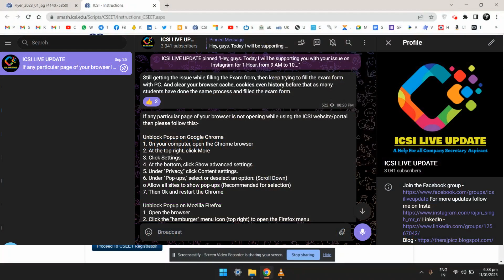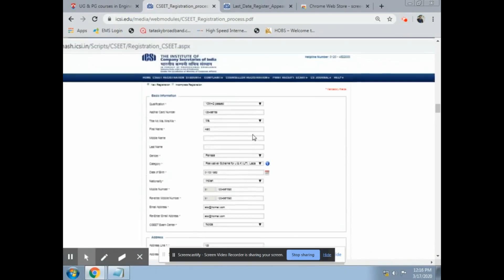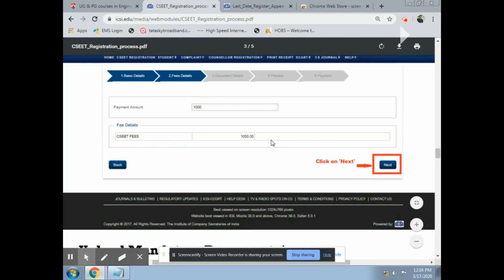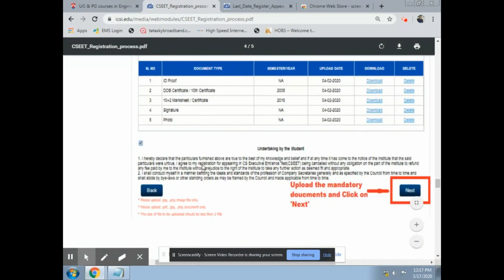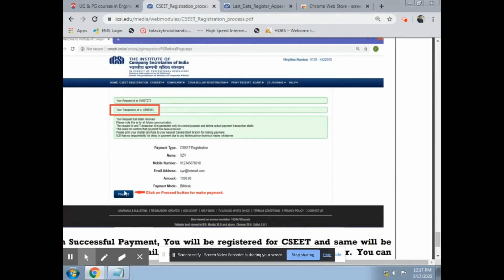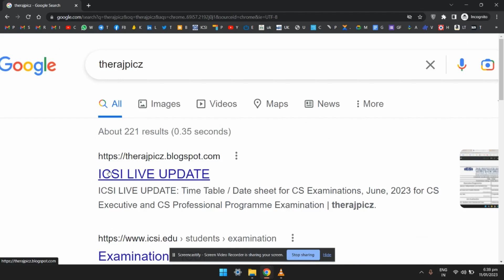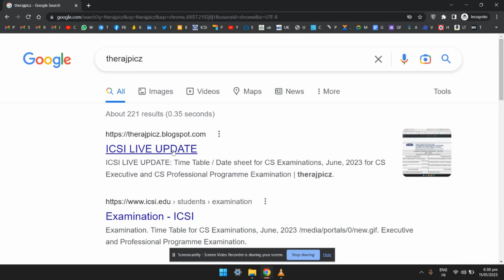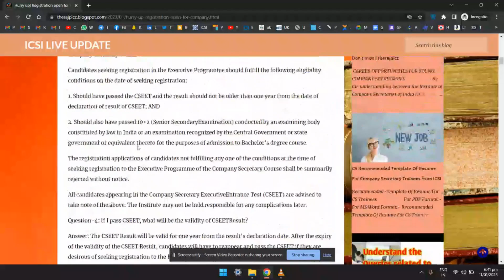How To Register CSEET? How to fill CSEET registration form new process? CSEET unique ID, CSEET login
Hurry up! Registration is open for Company Secretary Executive Entrance Test (CSEET) May 2023 session. The last date for CSEET Registration is 15th April 2023.

Mr. R

If CSEET unique ID/ User ID is showing invalid then this video is for you, you must understand the video till the end. How To Login CSEET Students? What is CSEET registration no?  CSEET Unique ID is Showing Invalid
Where to log in for CSEET students?
How to find the CSEET registration number or CSEET User ID? If CSEET unique ID/ User ID is showing invalid then this video is for you, you must understand the video till the end. How To Login CSEET Students? What is CSEET registration no?  CSEET Unique ID is Showing Invalid
How to find the CSEET registration number or CSEET User ID?